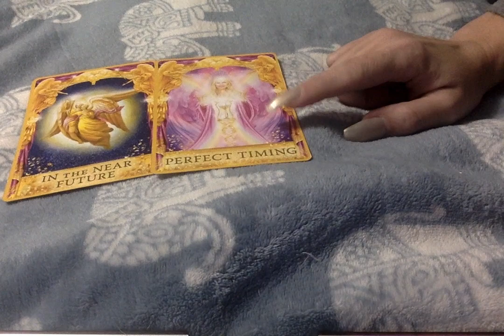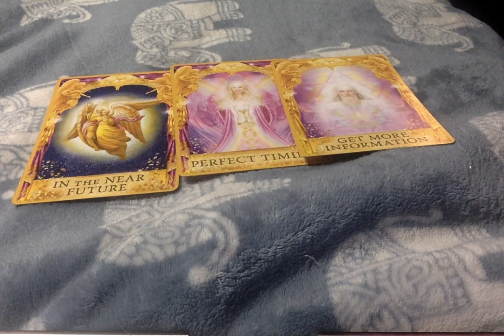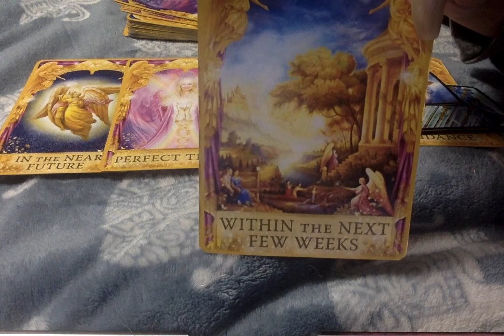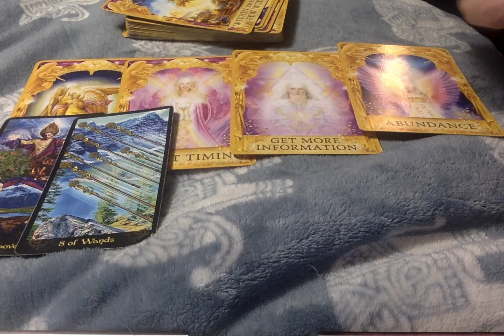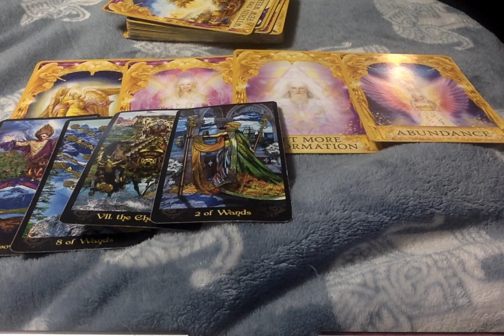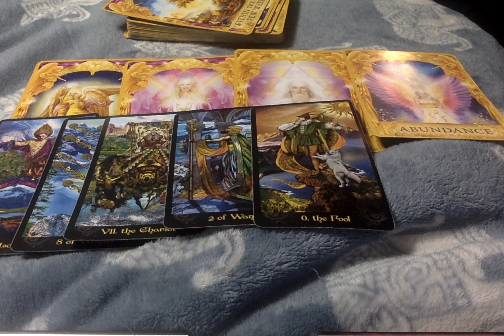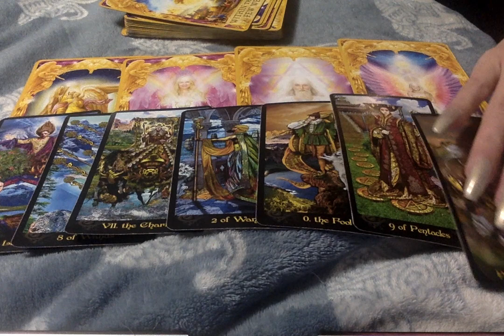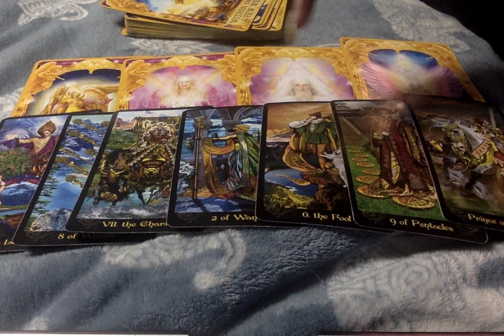Random Reads* General Love Finances & Health